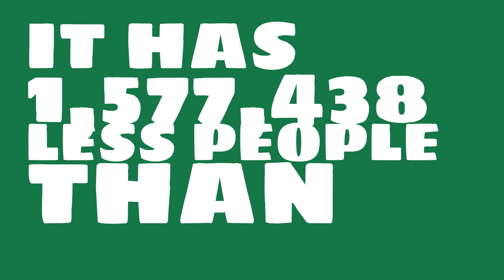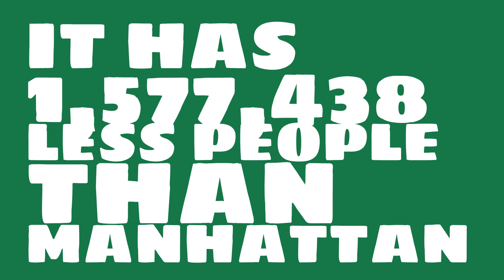How many people live in Marietta, GA?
What is the population of Marietta, GA? How does the size of Marietta, GA compare to other cities?